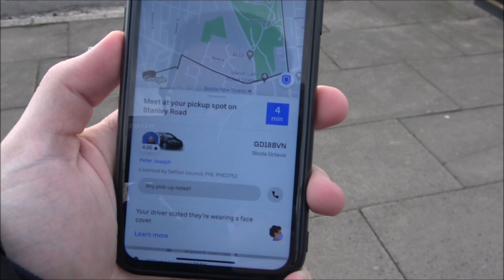My FIRST Look At The 2021 G80 BMW M3 Competition!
Here’s my first look at the new 2021 BMW M3 & M4, everyone’s opinions on this car are so mixed because of the new grille but i actually think this car looks stunning and SUPER aggressive, anyway really hope that you enjoyed this video, if you did then please give it a thumbs up share it and don't forget to subscribe for plenty more videos to come, thanks so much for watching.

Social Media - Instagram - R35addict_